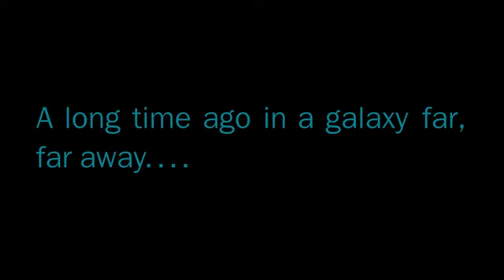STAR WARS, THE SKYWALKER MENACE, fanfiction aloud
A simple text-to-speech of the early 2000s STAR WAR fanfiction story, THE SKYWALKER MENACE.
Summary: Luke and Mara are in a hyperspace accident that sends them 60 years into the past, right into the path of Queen Amidala's Naboo Starcruiser as it's on its way to Coruscant. The results threaten the fabric of space and time when Mara discovers the chance to stop Palpatine before he begins his Empire. If she does, she risks destroying her own future with Luke. But is it
worth it, to save the lives of billions and preserve the Jedi Order? Not even the wisest of Jedi can give her an answer.